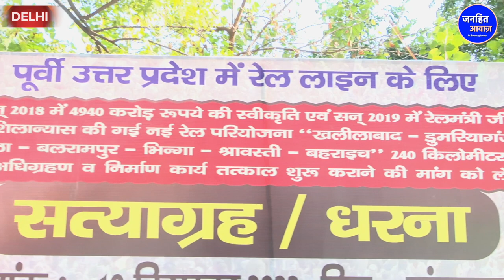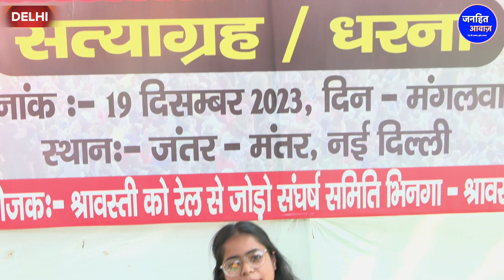रेल मार्ग से जोड़ने की मांग को लेकर आंदोलन /GROUND REPORT BY NOORJAHAN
Video Courtesy -
Produced By - Janhit Awaz
Reporter - NOORJAHAN